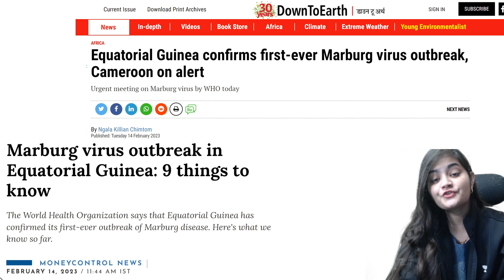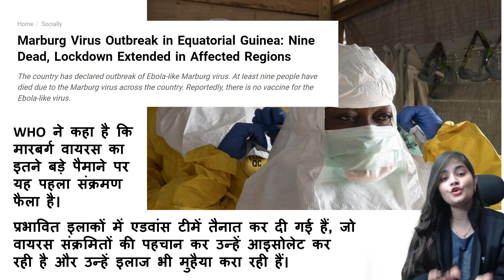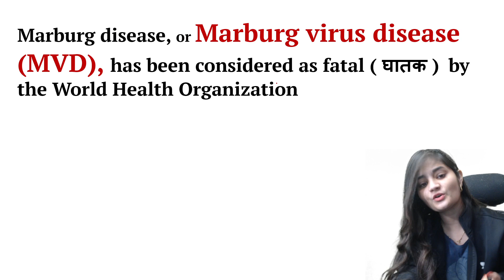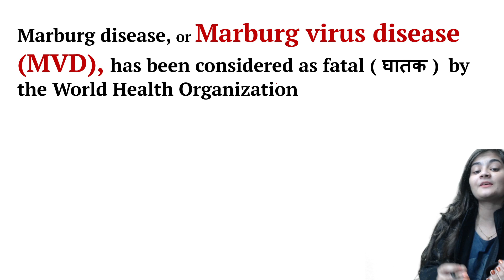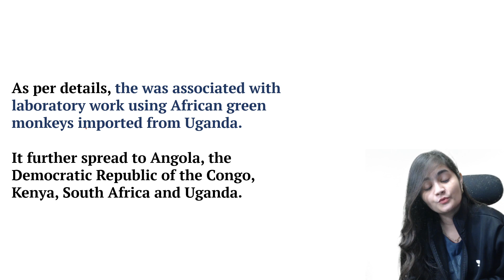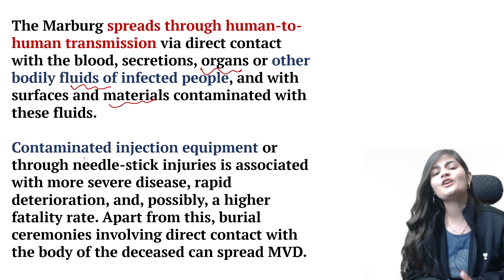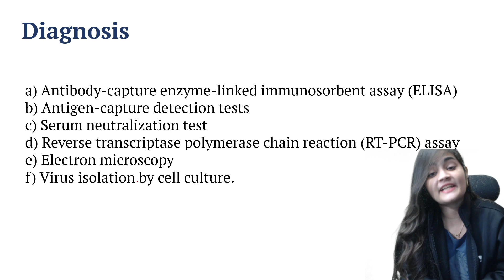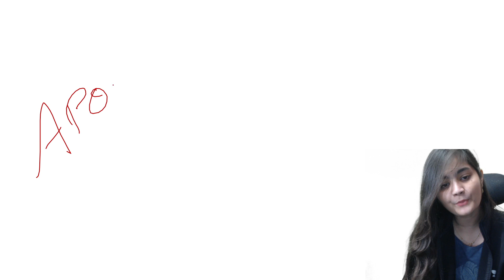Marburg Virus outbreak in Eq Guinea | Current Affairs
Equatorial Guinea has confirmed its first outbreak of the Marburg virus, a highly infectious and deadly disease similar to Ebola, following the deaths of at least nine people, the World Health Organization (WHO) said on Monday.

Avail massive discounts on your UPSC CSE 2023/24 subscription. Enroll for Aarambh batch and start your UPSC prep today.

📢📢 Mega Extension Offer
Learners enrolling for a 12 months subscription will get a 4 months subscription for free. Limited period offer.